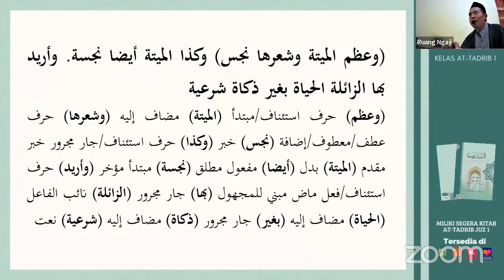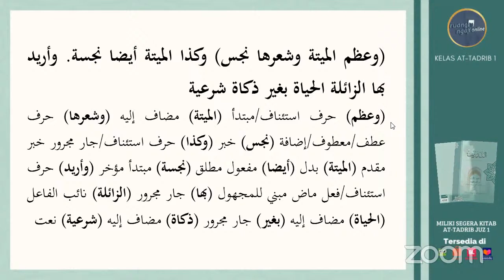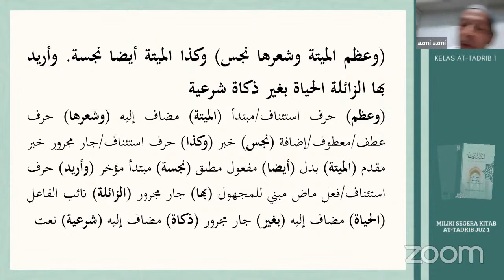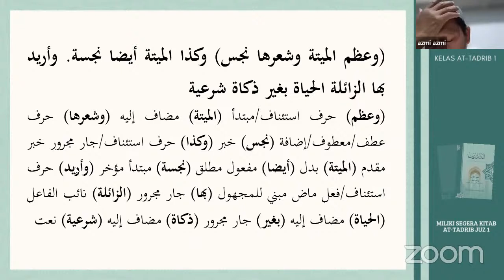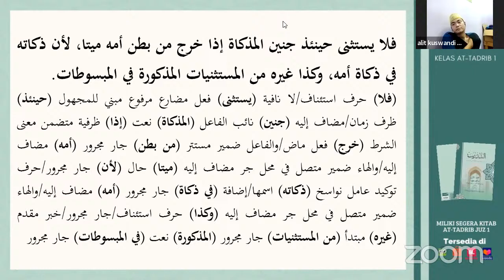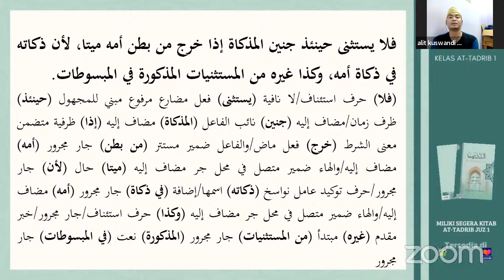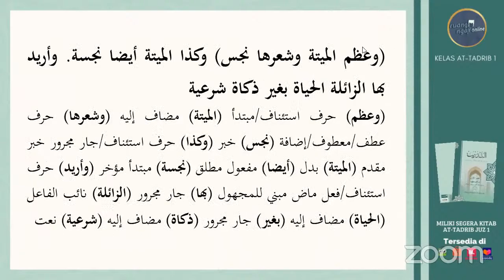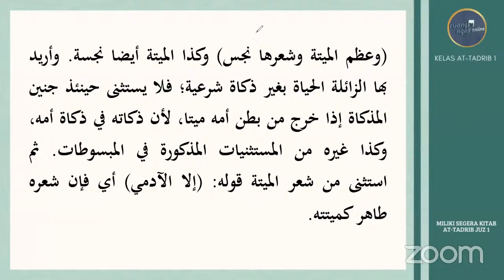🔴(LIVE) KELAS AT-TADRIB JUZ 1 || BIMBINGAN BACA KITAB UNTUK PEMULA (PERTEMUAN KE-12)